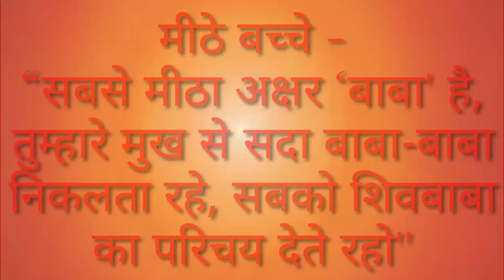22.10.2020 की मुरली में बाबा ने कहा - "मीठे बच्चे"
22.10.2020 की मुरली में बाबा ने कहा - "मीठे बच्चे"